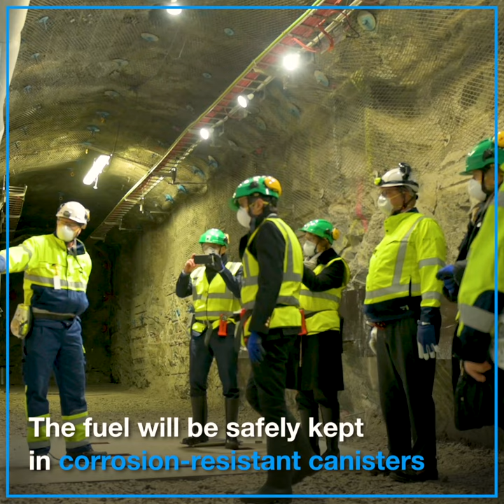Onkalo – A solution for nuclear waste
Finland is investing in nuclear solutions to the climate crisis, including long-term ways to manage its nuclear waste. This deep disposal site at Onkalo, Finland is a game changer for the future of low-carbon nuclear energy. It was visited in November by Director General Rafael Mariano Grossi of the International Atomic Energy Agency.